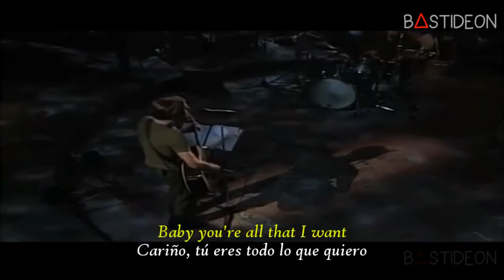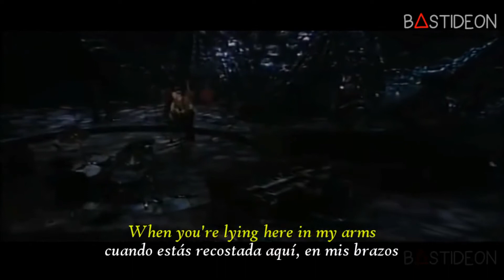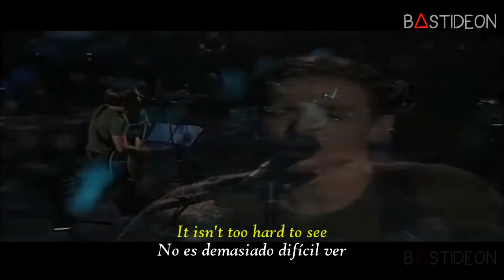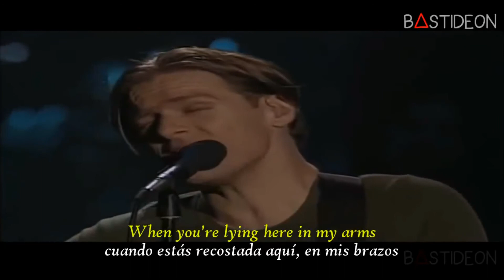HEAVE - BRYAN ADAMS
Bryan Adams, OC​, es un cantante, compositor, músico y fotógrafo, filántropo canadiense. En sus estilos musicales destaca el hard rock y el pop rock. En más de treinta años de carrera ha vendido más de 100 millones de copias, incluyendo álbumes y sencillosen todo el mundo.​​

Fecha de nacimiento: 5 de noviembre de 1959 (edad 60 años), Kingston, Canadá

Estatura: 1.72 m

Pareja: Alicia Grimaldi (2009–)